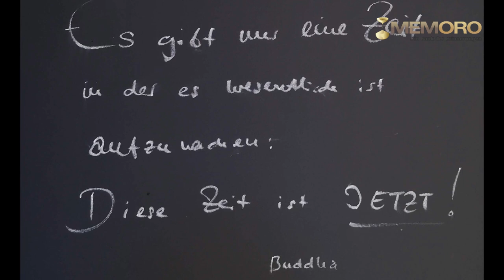Der Lebensgarten Taman Ga 1/2 - Dr. Ruediger Dahlke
In der Südsteiermark an der slowenischen Grenze liegt sein Retreat Taman Ga, der Lebensgarten. Für die verschiedenen Seminare, wie zum Beispiel das Fastenwandern oder Wandern-Schweigen-Meditieren, sind dort die Voraussetzungen besser als in angemieteten Hotels. Gutes Wasser, ein Profikoch, die Natur, ein Biogarten, die neu errichteten Zimmer und Klausen (Lehmputz, Lärche, Eiche, wlan und fernsehfrei, mit Ethernet), Energie durch die Geonado Wellen, Schwebeliegen und vieles mehr unterstützten die Ziele.